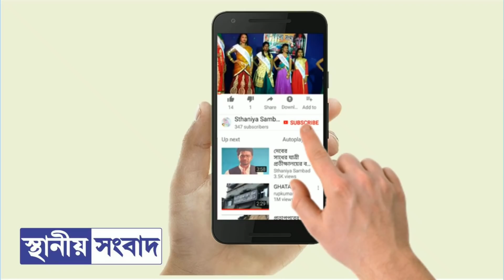করোনা রোধে বাড়তি সতর্কতা ঘাটালে,জীবাণু মুক্ত হচ্ছে জনবহুল এলাকা